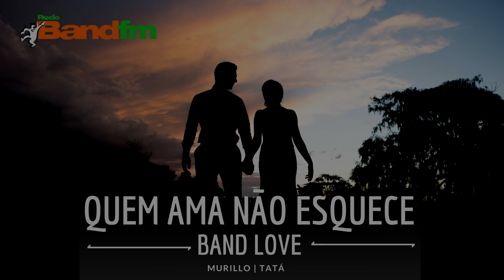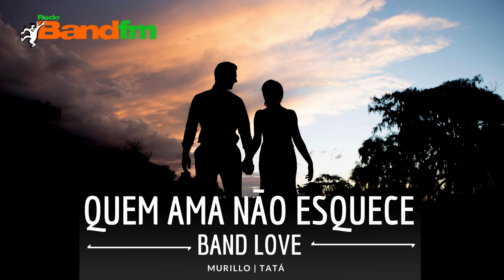QUEM AMA NÃO ESQUECE: História da Claudia e do Junior - 12/08/2020 | BAND FM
A Claudia viveu um casamento infeliz, cheio de abusos e agressões.
Quando decidiu se separar, o enteado resolveu ir com ela. E juntos descobriram um amor, um respeito e hoje vivem felizes.